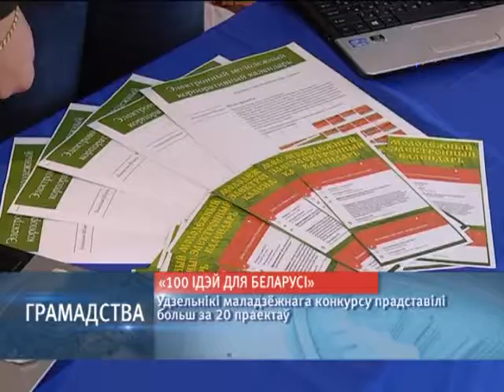Новости 15:30 24 01 2018